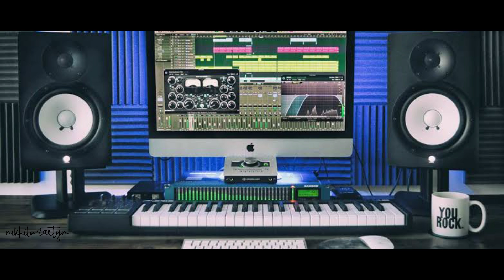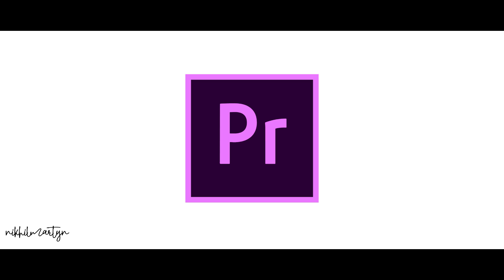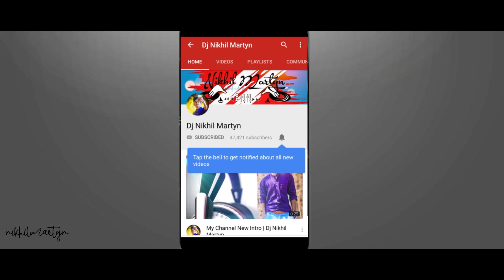Everything You Should Know About Dj Nikhil Martyn | HAPPY NEW Year 2020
I wish you all a very Happy New Year.
Hope this year brings you happiness and success.